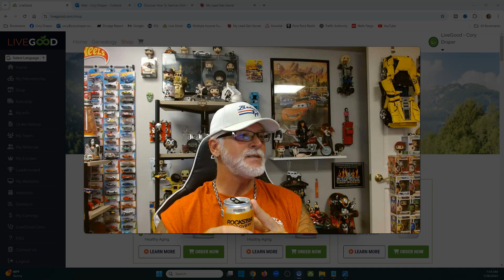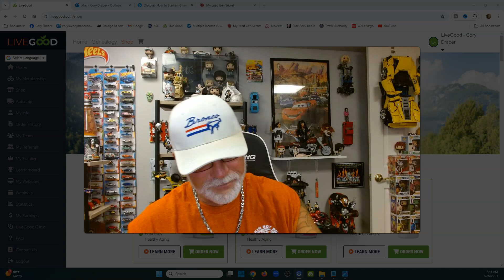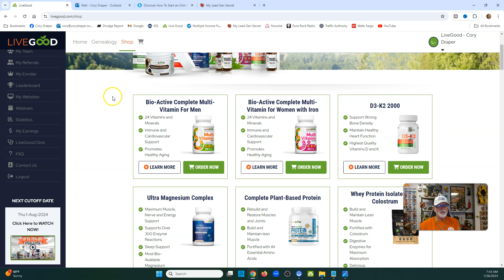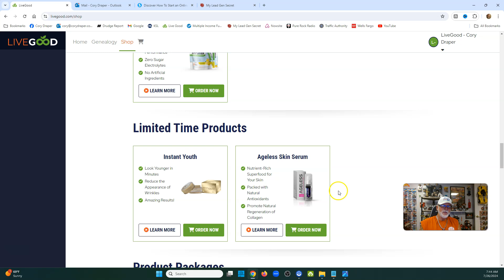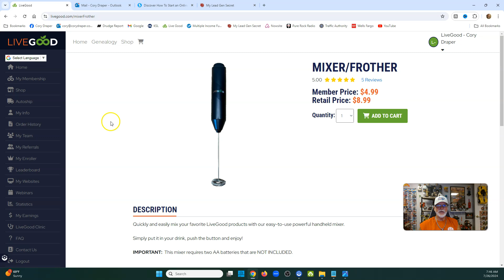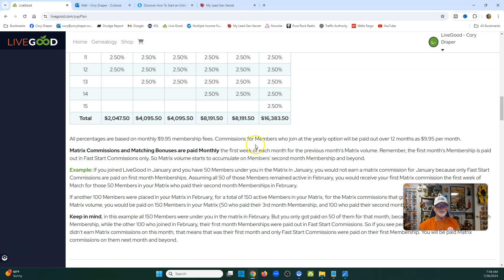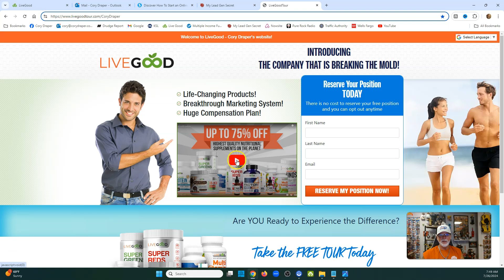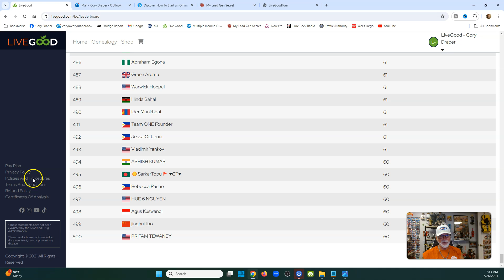LIVEGOOD: Training, How I Signup People Weekly, The Easy Way!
$24.00 to $124.00 a Month

Questions?

LIVEGOOD: Training
How I Signup People Weekly, The Easy Way!

(WEBINAR SCHEDULES)

livegood
livegood review
livegood compensation plan
livegood powerline
livegood mlm
livegood reviews
livegood products
livegood review 2023
livegood company
livegood health products
livegood launch
join livegood
livegood matrix
what is livegood
livegood scam
livegood spillover
livegood business
livegood wholesale
livegood opportunity
livegood product
livegoodproducts
livegood supplements
livegood benglinsky
livegood team
livegood prelaunch
livegood tour
livegood funnel
livegood coffee
ben glinsky
tim miller
live good mlm review
live good
mlm reviews
super reds
super greens
essential oils
nowsite
nowsite ai
myai
multiple income funnel
mif multiple income funnel
mif review 2024
mif funnel review 2024
mif multiple income funnel 2024
mif multiple income funnel review
mif multiple income funnel reviews
mif multiple income funnel review 2024
is the legacy builder program legit
legacy builder program digital products